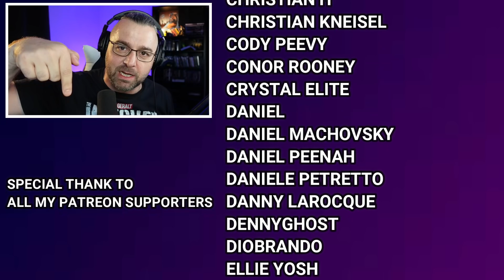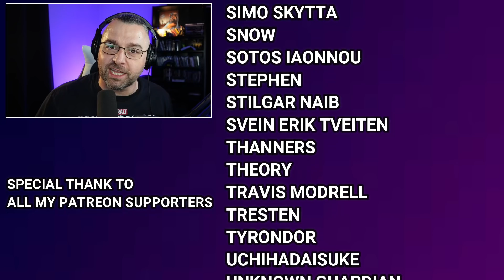RICK AND MORTY 5X2 REACTION 'Mortyplicity''